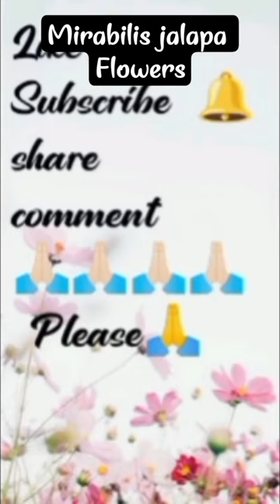Mirabilis jalapa flowers